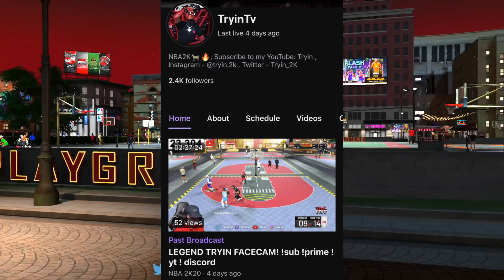MY LEGEND OFFENSIVE THREAT IS THE BEST BUILD IN NBA 2K20! THIS BUILD IS BROKEN NOW NBA2K20!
ADD ME ON XBOX- Tryin YT
FOLLOW ME ON PSN - Tryin_YT